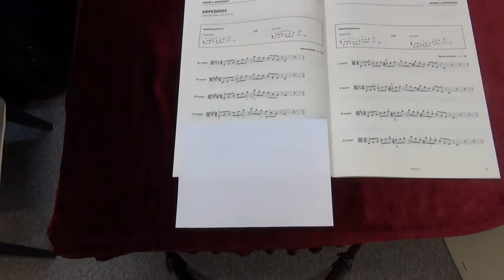ABRSM Viola Grade 6 scales and arpeggios - F# minor arpeggio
ABRSM
Viola Exam scales and arpeggios
Grade 6
F# minor arpeggio